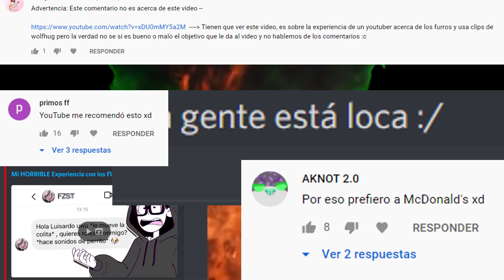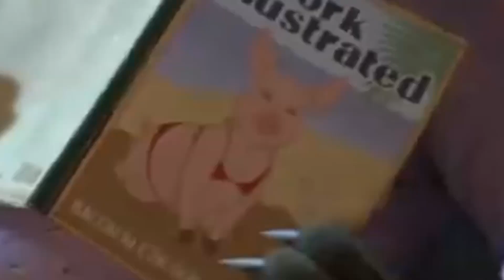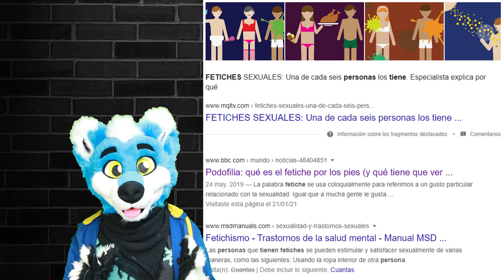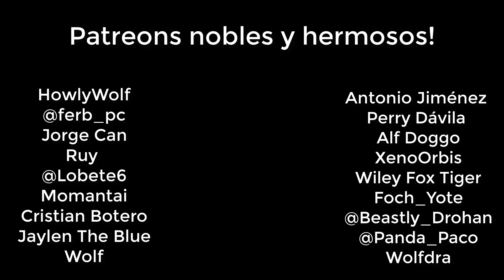Mi HORRIBLE Experiencia Con FURROS / Respuesta a Luisardo / Furry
Si quieres verte cool como furry al natural o furry de closet
puedes comprar estas camisas exclusivas! 💙

Si No Aparece Búscala Como: Yo Soy Wolfhug

Antonio Jiménez
Perry Dávila
Alf Doggo
XenoOrbis
Wiley Fox Tiger
Foch_Yote
Wolfdra
HowlyWolf
Jorge Can
Ruy
Momantai
Cristian Botero
Jaylen The Blue Wolf